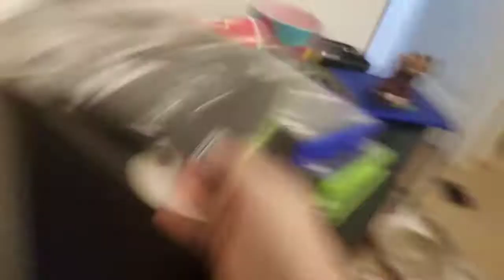I'm back (vlog)